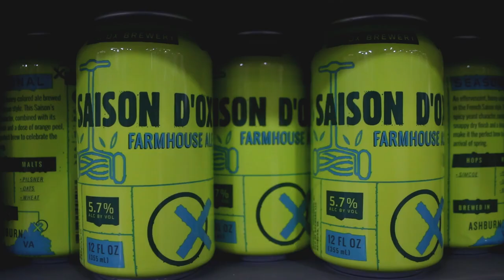Tripack Craft Beer Shrink Sleeve Label Applicator | ProPac.com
Tripack Craft Beer Shrink Labeling System

Shrink sleeve labeling systems offer new, innovative ways to label cans. Avoid high volume minimum orders and warehouse space required when purchasing pre-printed cans.  Make your product stand out with a full body of high impact graphics.